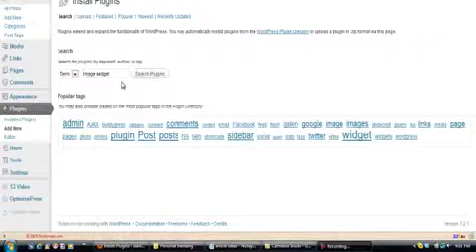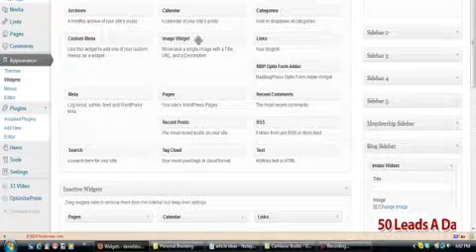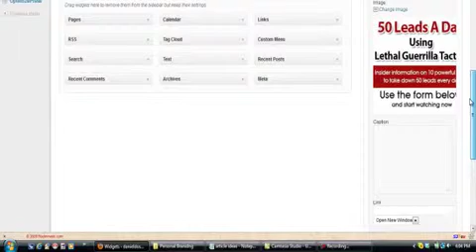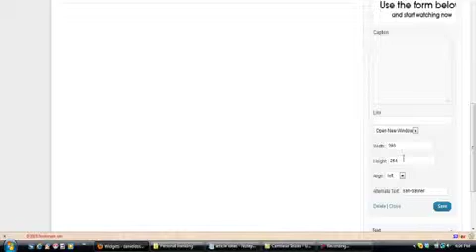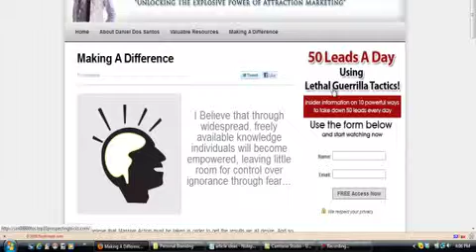How To Add Image To Wordpress Sidebar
A step by step guide on how to add images to your WordPress sidebar using image widget plugin.